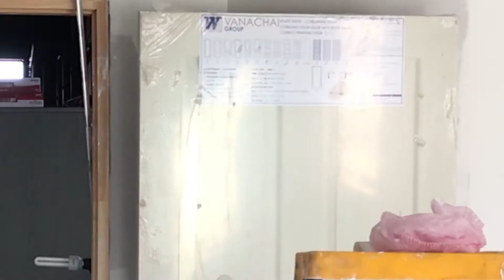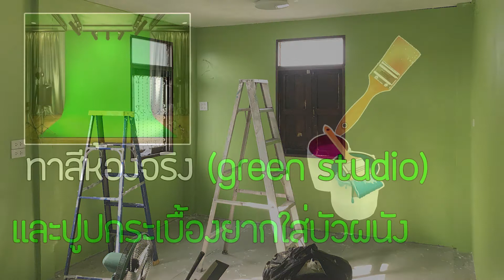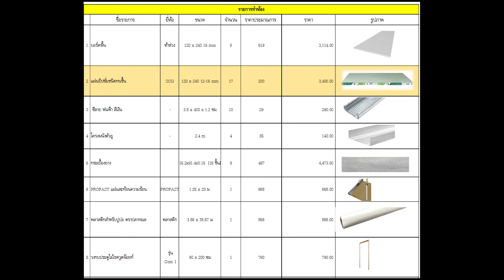รีโนเวทห้องเก่า 17 ตรม.อายุ 30 ปี งบไม่เกิน 30,000.- ทำเองไม่เสียค่าช่าง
รีโนเวทห้องนอนเก่า30ปี ด้วยตัวเอง เปลี่ยนห้องเก่าให้เป็นห้องใหม่ งบไม่เกิน 30,000.- ทำเองไม่เสียค่าช่าง
 รายการวัสดุอุปกรณ์คล่าวๆ ที่ทำอยู่ท้ายคลิป